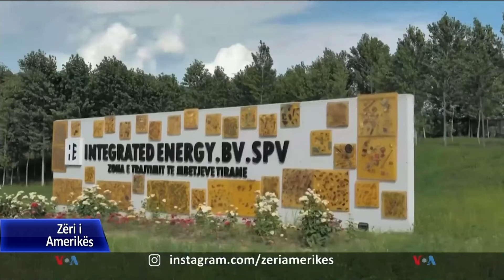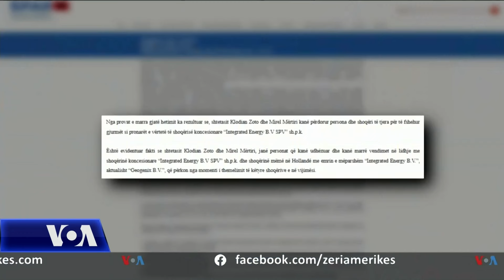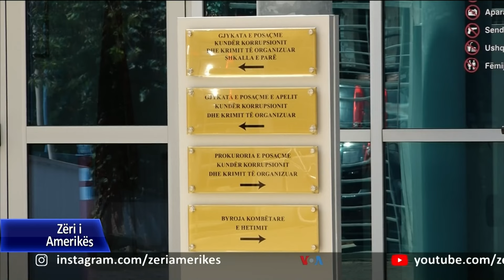Kryebashkiaku Veliaj në SPAK për hetimet mbi inceneratorin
Kryebashkiaku i Tiranës, Erion Veliaj u thirr sot në SPAK në kuadër të hetimeve që po zhvillohen për inceneratorin e Tiranës. Kjo është hera e parë që ai paraqitet për këtë çështje, duke dhënë shpjegime për afro 7 orë. Ai ka mohuar të jetë përfshirë në shkeljet e zbuluara.